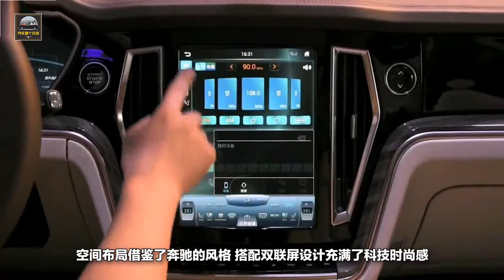眾泰“皮尺部”這次真做出了“國產路虎”，內飾精致，車頭像Q7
從眾泰在推出“保時泰”並嘗到了山寨的甜頭後就開始一發不可收拾的不斷山寨多款豪車，走上了一條不歸路，眾泰也因此得到了“皮尺部”這一美稱，很多網友都在調侃說這輩子能不能開上法拉利和蘭博基尼就看眾泰的了。最近有關眾泰新車的新聞少之又少，就在大家以為眾泰是不是金盆洗手開始走原創道路的時候眾泰迅速的用事實給了網友一個大嘴巴子。